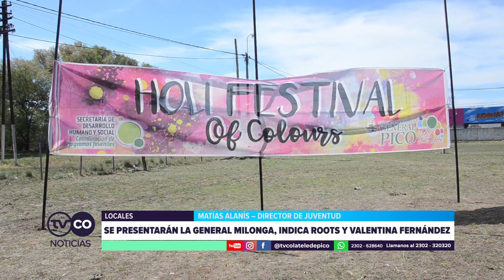TVCO NOTICIAS - Estudiantina este Sábado 21/09/2024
Matias Alanís - Director de Juventud